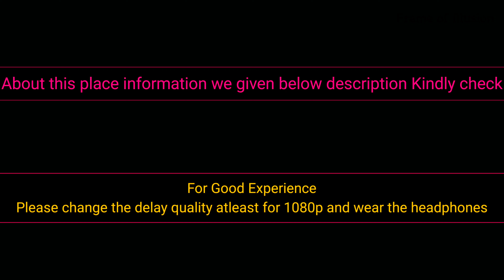2023 Kanyakumari Sunrise Time lapse Video | Today Sunrise | Kanyakumari Beach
Note :  please change the video Quality at least 1080p HD resolution with headset & watch for better experience.

Today also we went Kanyakumari to see the sunrise, Sunrise in the land of end (india) Kanyakumari, today also clouds hidden the sun sorry for that, the southern most town in mainland Inadia, it is sometime referred to as End of India ( borderline of India ) The land end.

About this place information :

Kanyakumari is at the southern tip and is the southernmost point of the contiguous Indian Subcontinent

Kanyakumari, the town is situated 20 km south of Nagercoil, the headquarters of Kanyakumari District, and about 90 km south of Thiruvananthapuram, the capital of Kerala.

it is sometimes referred to as 'The Land's End', ‘Cape Comorin’.

On the shores of the town is a temple dedicated to Goddess Kanyakumari (the virgin Goddess), after which the town is named. Kanyakumari has been a city since the Sangam period and has been referred to in old Tamil literature and in the accounts of Marco Polo and Ptolemy

In kanykumari beach you can able to see below places
1. Thiruvalluvar Statue
2. Vivekananda Rock Memorial
3. Gandhi Memorial Mandapam
4. Tsunami Memorial Park
5. Bhagavathy Amman Temple
6. Kamarajar Mani Mantapa Monument
7. Sunset point
8. Our Lady of Ransom Church – Magnificent Gothic-Style Church

இந்த இடத்தைப் பற்றி தகவல்:

கன்னியாகுமரி தெற்கு முனையில் உள்ளது மற்றும் இது தொடர்ச்சியான இந்திய துணைக் கண்டத்தின் தெற்கே புள்ளியாகும்

கன்னியாகுமரி, இந்த நகரம் கன்னியாகுமரி மாவட்டத்தின் தலைமையகமான நாகர்கோயிலிலிருந்து 20 கி.மீ தெற்கிலும், கேரளாவின் தலைநகரான திருவனந்தபுரத்திற்கு 90 கி.மீ தொலைவிலும் அமைந்துள்ளது.

இது சில நேரங்களில் 'தி லேண்ட்ஸ் எண்ட்', ‘கேப் கொமரின்’ என்று குறிப்பிடப்படுகிறது.

நகரத்தின் கரையில் கன்னியாகுமரி (கன்னி தெய்வம்) தேவிக்கு அர்ப்பணிக்கப்பட்ட ஒரு கோயில் உள்ளது, அதன் பிறகு அந்த ஊருக்கு பெயரிடப்பட்டது. கன்னியாகுமரி சங்கம் காலத்திலிருந்தே ஒரு நகரமாக இருந்து வருகிறது, மேலும் இது பழைய தமிழ் இலக்கியங்களிலும் மார்கோ போலோ மற்றும் டோலமியின் கணக்குகளிலும் குறிப்பிடப்பட்டுள்ளது

கன்னியாகுமரி கடற்கரையில் நீங்கள் கீழே உள்ள இடங்களைக் காணலாம்
1. திருவள்ளுவர் சிலை
2. விவேகானந்தர் பாறை நினைவு
3. காந்தி நினைவு மண்டபம்
4. சுனாமி நினைவு பூங்கா
5. பகவதி அம்மன் கோயில்
6. காமராஜர் நினைவு மண்டபம்
7. சூரிய அஸ்தமனம்
8. எங்கள் லேடி ஆஃப் ராNote :  please change the video Quality at least 1080p HD resolution with headset & watch for better experience.

Today also we went Kanyakumari to see the sunrise, Sunrise in the land of end (india) Kanyakumari, today also clou